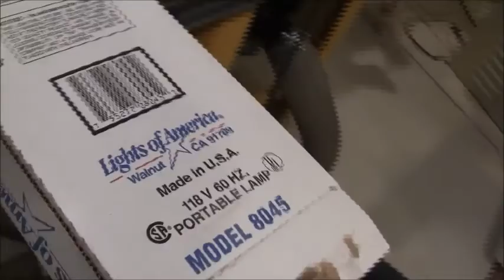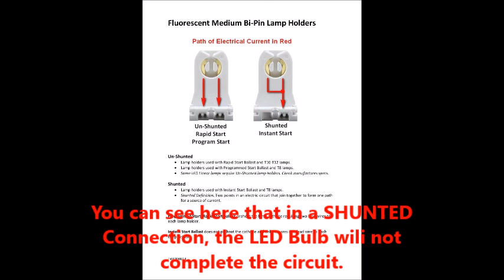Non Ballast Flourescent to LED Shop Light Conversion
There are many YouTube videos out there for converting Ballast Fluorescent Shop Light fixtures to LED... and it's pretty easy.  These lights are Non-Ballast... with electronic goodies on both ends that need to be removed.  This video shows you how to do it.